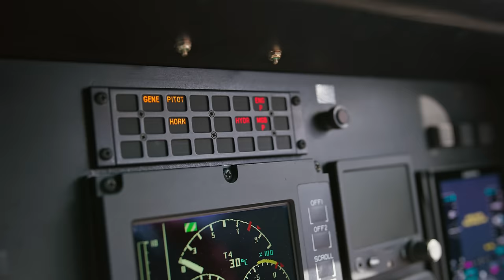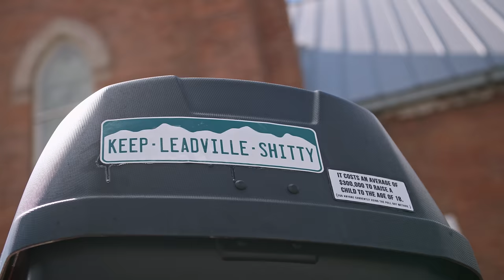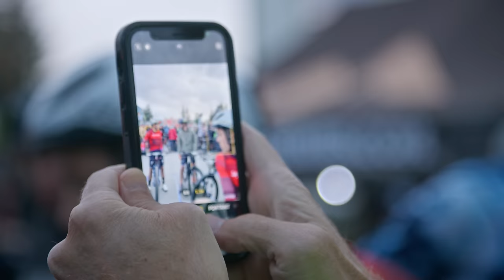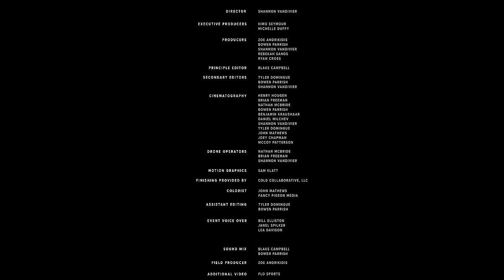Call of a Life Time Season 2 - Episode 4 | Leadville Trail 100 MTB (Men’s)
Call of a Life Time Season 2 - Episode 4 | Leadville Trail 100 MTB (Men’s): ⛰️ 10,000 ft. above it all, aiming for the record! ⛰️ The men of the Life Time Grand Prix presented by Mazda ascend high into the Colorado Rockies for the Stages Cycling Leadville Trail 100 MTB. Can series leader Keegan Swenson conquer the "Race Across the Sky" and shatter the 8-year course record? Witness the drama unfold in this high-altitude episode.

A film series by Cold Collaborative

Producers:
Zoe Andrikidis
Bowen Parrish
Shannon Vandivier
Rebekah Sands
Ryan Cross

Field Producer: Zoe Andrikidis

Photographer: Wil Matthews

Assistant Editing by Tyler Domingue, Bowen Parrish, Shannon Vandivier

Cinematography by Hayes Baxley, Brian Freeman, Nathan McBride, Bowen Parrish, Benjamin Kraushaar, Connor Witton, Shannon Vandivier, Tyler Domingue, John Mathews, Joey Chapman.

MB01MNN8XFCDHEW